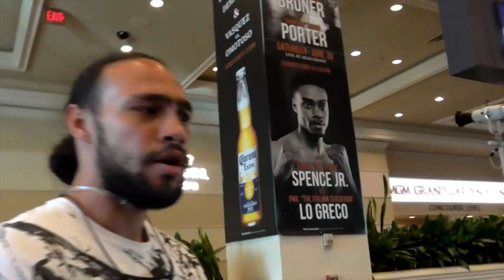Alex Saucedo vs Leonardo Zappavigna FuII Fight HighIights